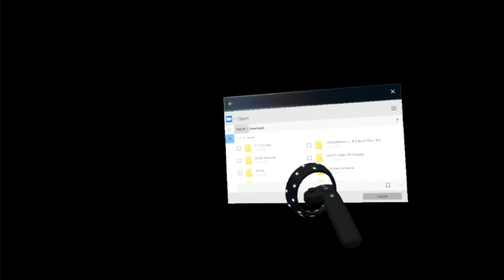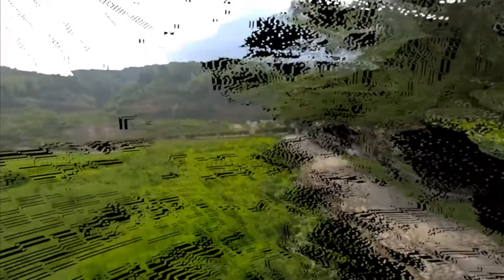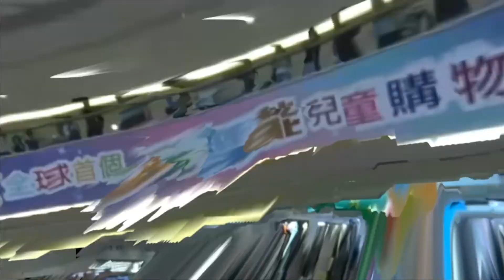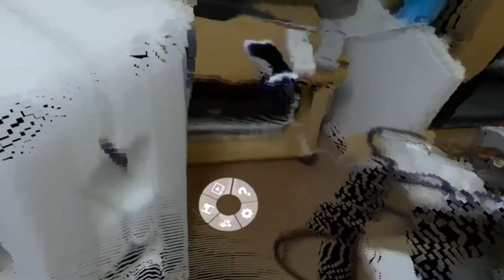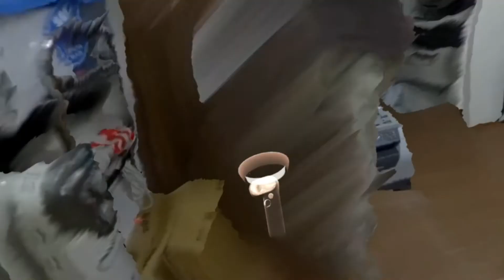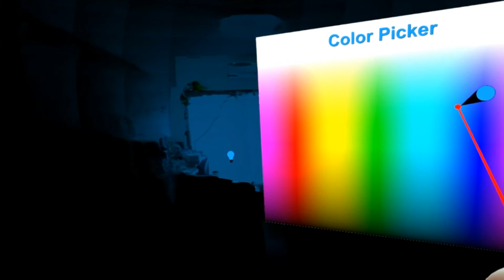6DoF Demos - 03/12/18 - Kandao Obsidian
Kandao posted some just posted some sample footage with depth maps, perfect for display in Pseudoscience 6DoF Viewer. And they are some of the best depth map 6DoF footage I've seen so far, so I made this video to show them off. Links to the original videos are below.